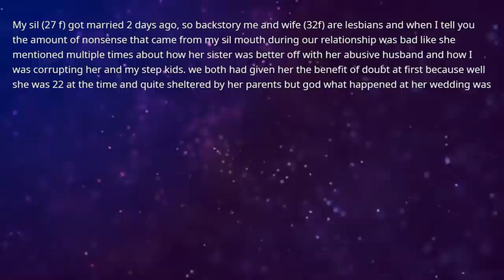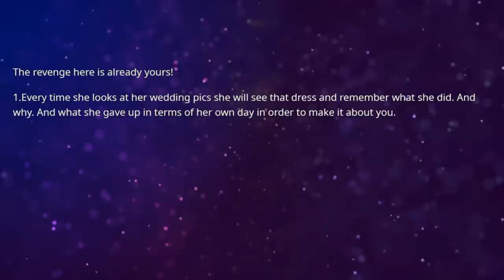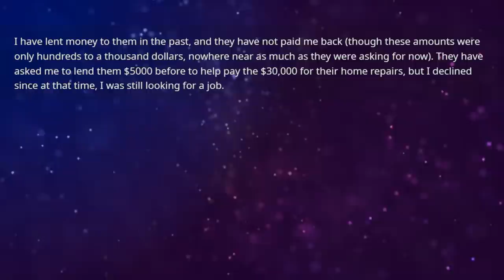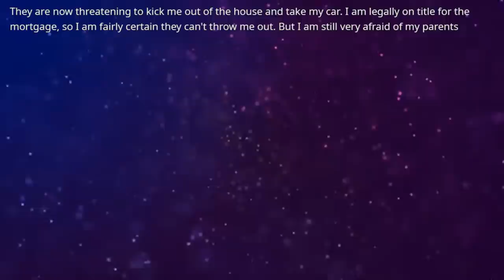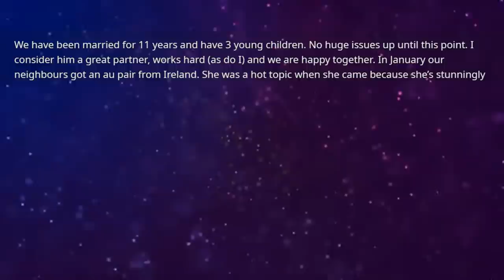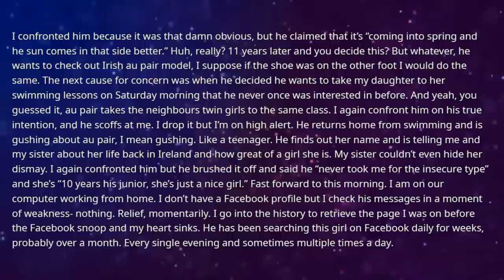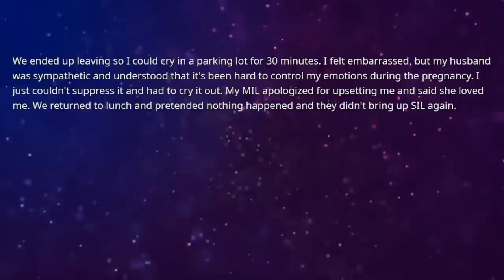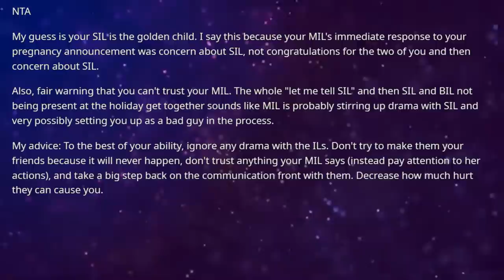Sil's furious after we took back honeymoon money & left her wedding after she wore my wedding dress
Sister in law is furious after we took back her honeymoon money & left her wedding after she wore my wedding dress for her wedding